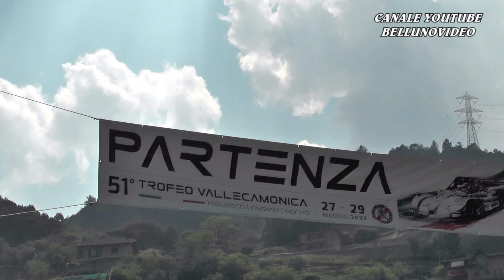SALITA TROFEO VALLECAMONICA 2022 | ENRICO ZANDONA' | WOLF THUNDER E2SS 1150